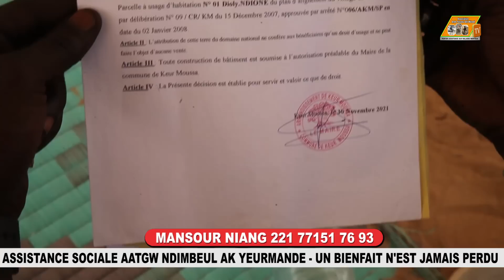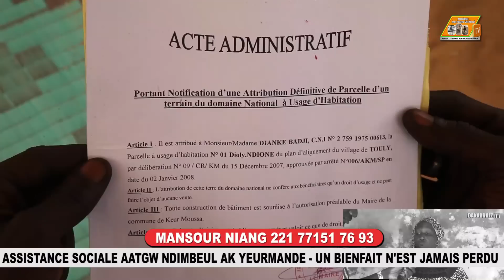Nouvelle Vie De Mariama Badji, Ndayssan Pa Bi Dioyna ,Mention Spéciale A Toute Les Bonnes Volontés